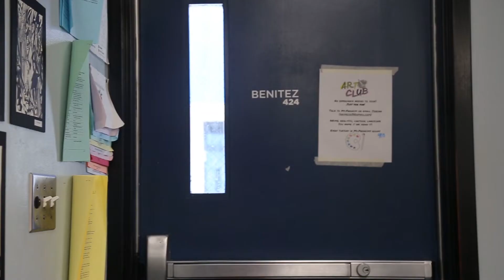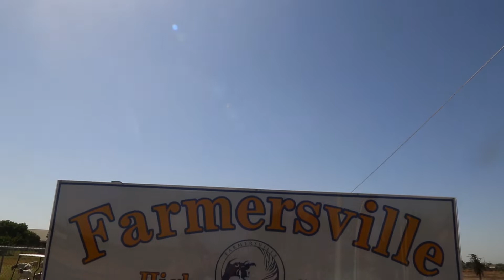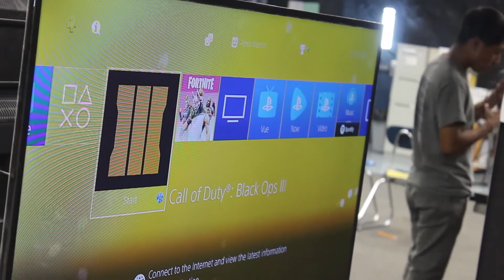The Spills Ep 2 2018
Fall 2018 Spills Episode 2.